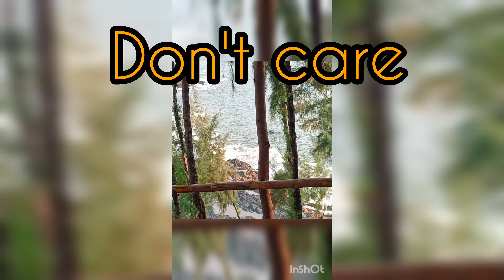My favourite 🥰 place....Gokarna travel 🧳 experience.....